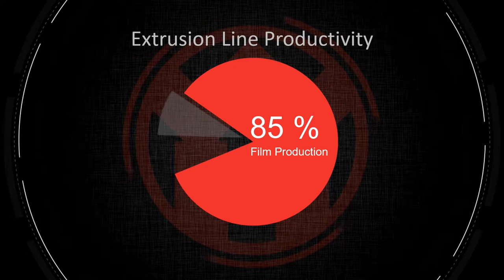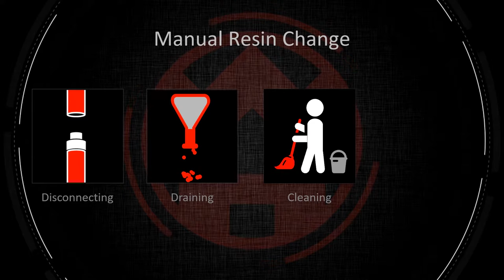VAREX II with TURBOCLEAN by W&H: Product Change in 12 Minutes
At K 2016 machine builder W&H showed a product change from collation shrink to food laminating film in only 12 Minutes - with the VAREX II with TURBOCLEAN.